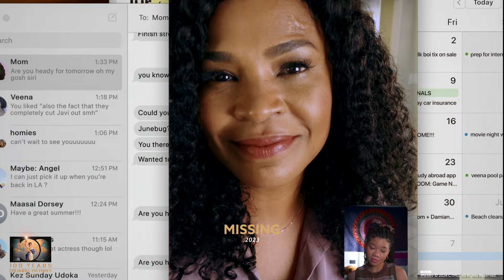COLUMBIA PICTURES 100 – Women’s History Month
Lights, camera, women. ✨🎬

Celebrate the women who’ve shaped narratives, on and off the screen this WomensHistoryMonth.